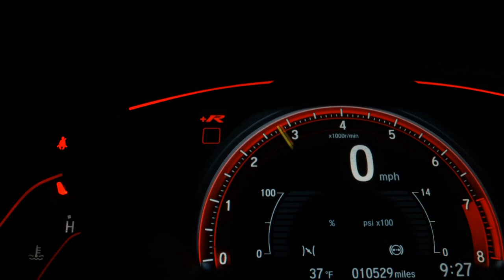NISSAN KICKS - 2019 - Ribeirão Preto/SP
GARANTIA DE FÁBRICA de motor e câmbio, Único dono, Licenciamento em dia, Manual e chave reserva, Veículo em estado de zero km, Impecável e sem detalhes, Vale a pena conferir.

Dados do Veículo
Veículo: NISSAN / KICKS 1.6 16V FLEXSTART S
Ano: 2018/2019
Combustível: FLEX
Portas: 4 PORTAS
Câmbio: Automático
Cor: PRATA
KM: 27.290

✅ Air Bag
✅ Alarme
✅ Ar Condicionado
✅ Ar Quente
✅ Desembaçador Traseiro
✅ Encosto de Cabeça Traseiro
✅ Freio ABS
✅ Rádio
✅ Rádio e MP3
✅ Retrovisor Fotocrômico
✅ Retrovisores Elétricos
✅ Travas Elétricas
✅ Vidros Elétricos
✅ Volante com Regulagem de Altura
✅ Limpador Traseiro
✅ Trio Elétrico
✅ Piloto Automático
✅ Entrada USB
✅ Distribuição Eletrônica de Frenagem
✅ Bluetooth
✅ Air Bag Passageiro
✅ Porta Copos